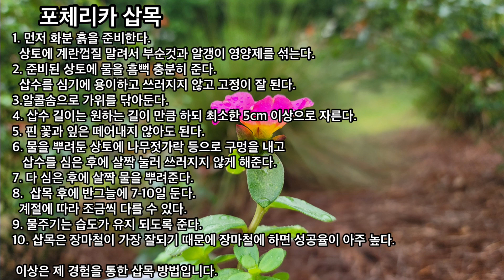9월 포체리카 삽목하여 겨울철 실내에서 예쁜꽃 실컷봐요. 번식왕 포체리카 삽목 너무 쉬워요.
포체리카 가을 삽목하고 겨울철 실내 햇빛 좋은 곳에 두면 겨울내내 예쁜 꽃 볼수 있어요. 지금 가을 삽목하세요.